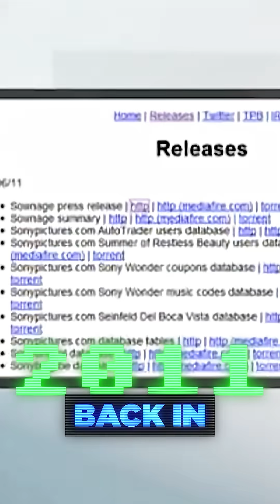How Attackers Exploit SQL Injection (SQLi) + Real Examples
⭐ Wordfence Is The Leading WordPress Security Plugin, Protecting Over 5 Million Sites Globally

How Attackers Exploit SQL Injection (SQLi)

SQL injection is old, noisy, and — alarmingly — still everywhere. In this short we run through four major historical breaches and one recent WordPress bug to show how a single vulnerable query can lead to massive data exposure.

✅ Why SQLi keeps working against sites and plugins

✅ Real-world SQLi breach examples:
- Yahoo Voices 2012
- TalkTalk 2015
- Sony Pictures 2011
- Epic Games 2016
- LayerSlider April 2024)

✅ How attackers find and exploit SQLi (automation tools like sqlmap, unauthenticated injection points)

🗒️ Video Transcript:

SQL injection is old, noisy, and somehow still everywhere.
Here are four big breaches and one recent WordPress bug that’s been hit in the wild.

In 2012, Yahoo Voices got hit — about 450,000 accounts exposed.
One bad query and three credentials dumped.

In 2015, TalkTalk UK — a 17-year-old ran SQLmap against an old page and pulled roughly 157,000 customer records. Classic SQL injection.

Back in 2011, Sony Pictures — LulzSec walked right in with a single SQL injection on sonypictures.com.

Sony later confirmed about 37,500 accounts were exposed.

Fast forward to 2016 — Epic Games.
The attack resulted in the exposure of 252,000 accounts, including usernames, email addresses, and salted MD5 password hashes.

Why? Another SQL injection hiding in plain sight.

Finally, let’s talk about a recent SQL injection in WordPress.
In April 2024, LayerSlider — installed on about a million WordPress sites — shipped an unauthenticated SQL injection.

Our telemetry shows real-world exploitation, though the full impact is still unclear.

This bug was submitted to the Wordfence Bug Bounty program.

And that’s just a few examples.